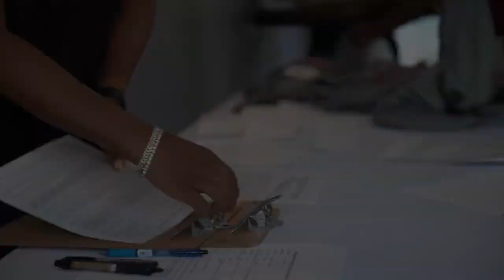Nicolas Claxton Camp 2022